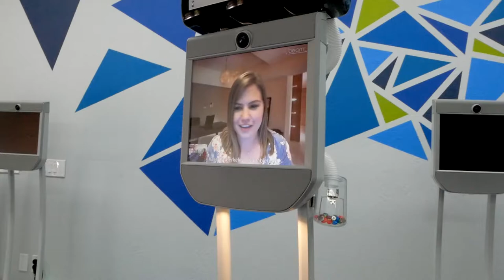Milo Meets the Robots - Beam Store and Parkour - Family Vlog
Milo heads to Palo Alto, California and meets some cool robots at the Beam Store. A little frozen Yogurt never hurt, either!

This Family vlog has funny stunts and parkour from a 5 year old kid!